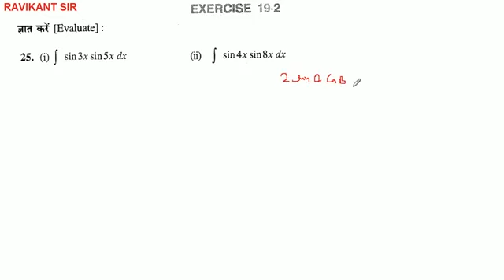ज्ञात करें : ∫sin 3x sin 5x dx